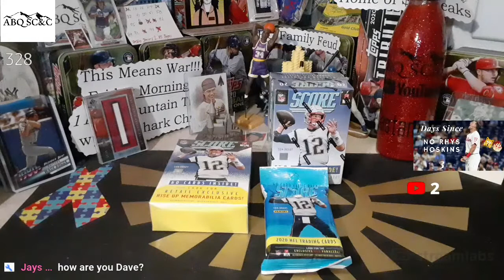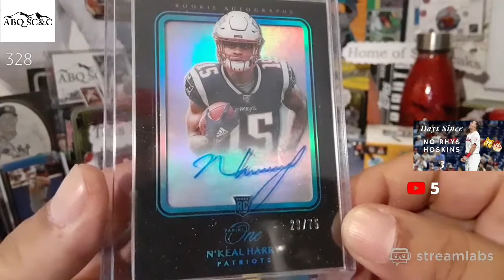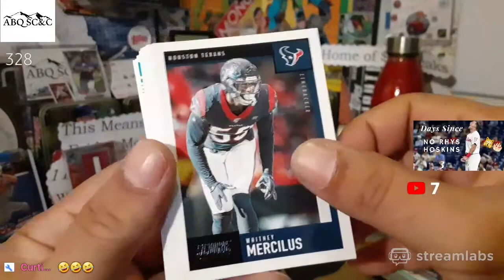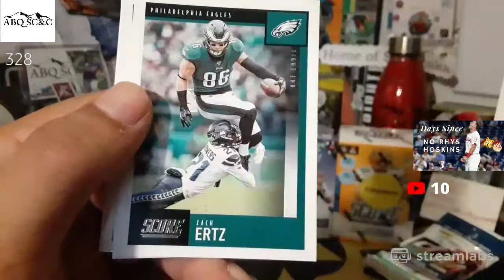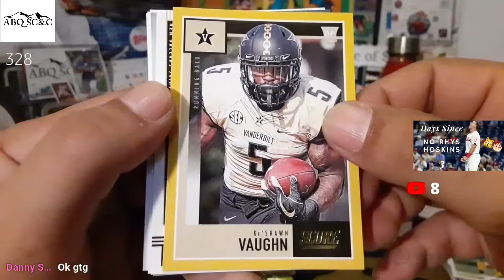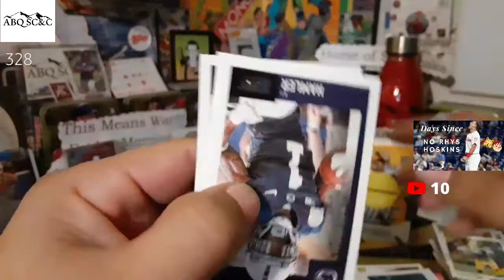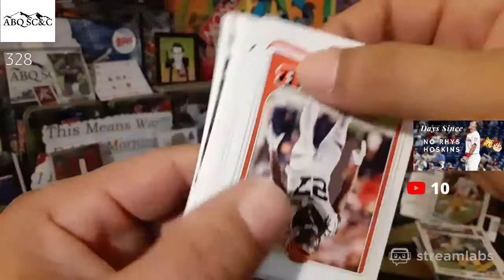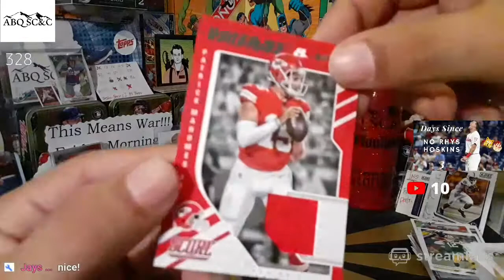Live!!! ABQ $1 Football Breaks